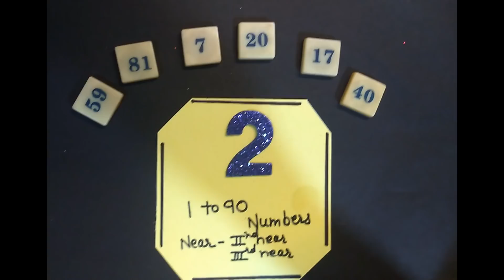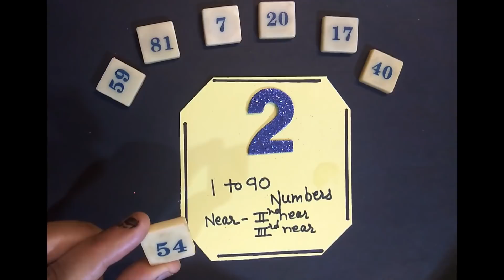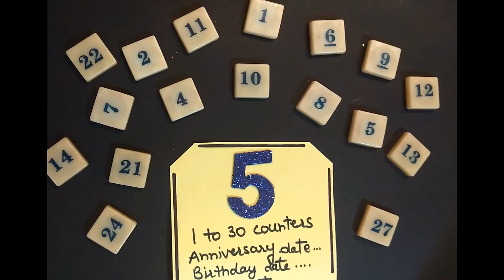6 six kitty party luck games with tambola numbers | easy smart punctuality games for party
Short of ideas for family party games, holiday party games like Christmas party, new year party, valentine's day party or even birthday party ideas,  these party games are for you.

Want to impress your guests in the kitty or a birthday party or a house party with a simple yet fun-filled amazing game but don't have time for lengthy preparations.
Use this sure recipe for success!!!
Your guests will turn green with envy slyly trying to get a hint of the source.
But we are here to regularly update you with a continuous stream of fun filled games for your next kitty and then next and then next.